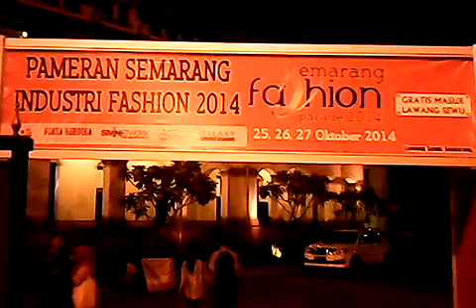Pameran semarang industri fashion lawang sewu smg jawa tengah indonesia